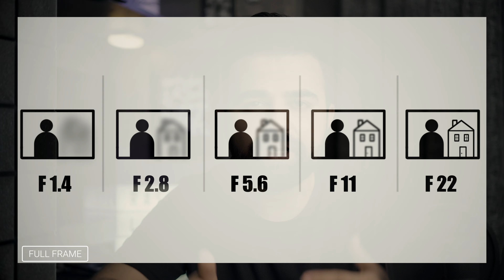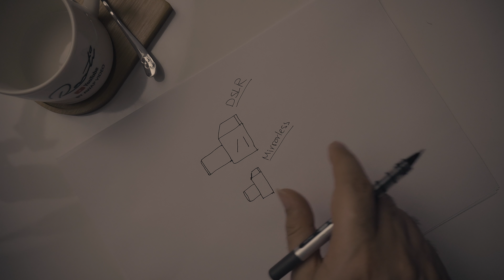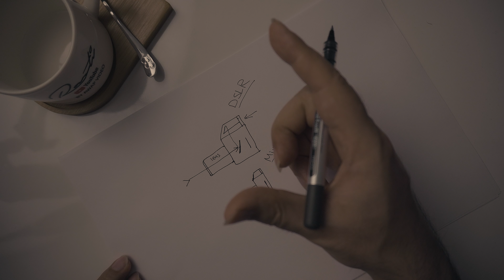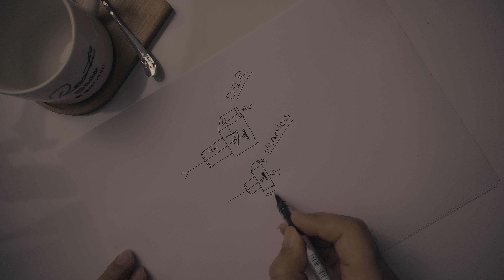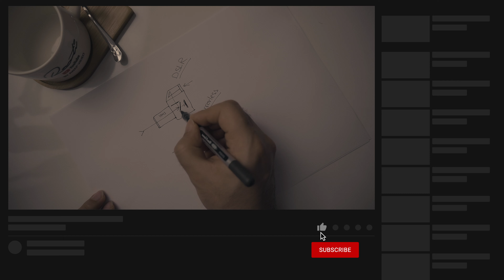اساسات کمره بخش سوم | Camera Basics III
Those of you who don't know the difference between JPEG & Raw, Full Frame & Crop Sensor, DSLR & Mirrorless, this video is for you! Know the basics of camera before buying a camera. Be a professional filmmaker.